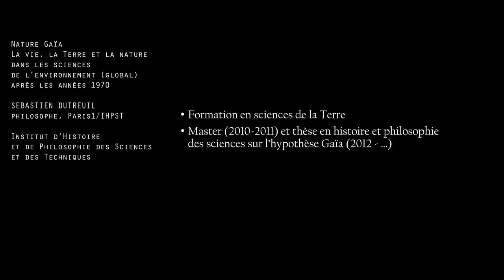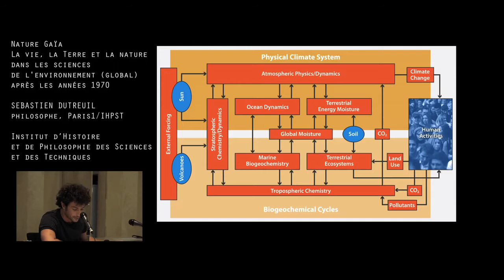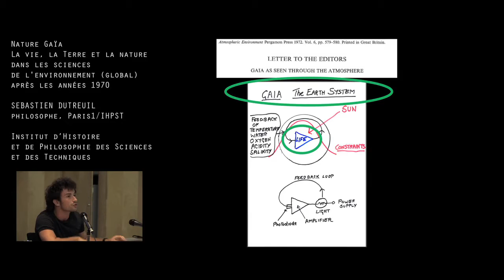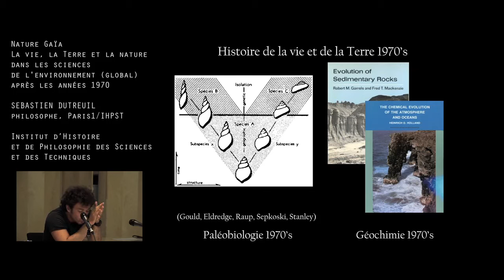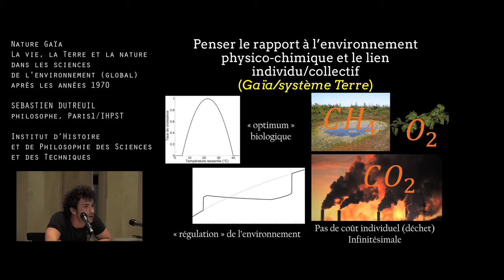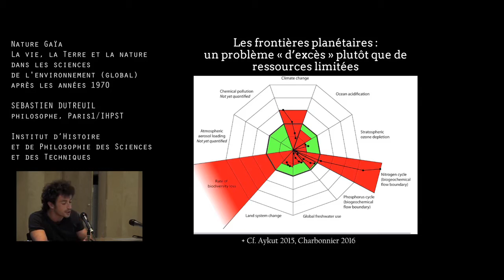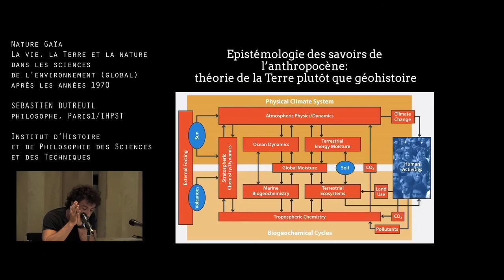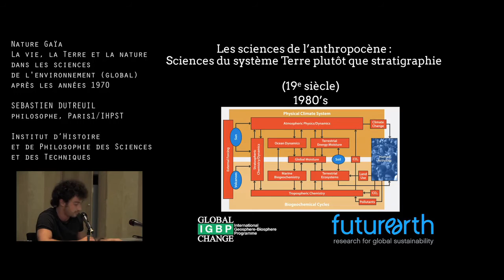Sébastien Dutreuil - philosophe, Paris1/IHPST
Nature Gaïa
La vie , la terre et la nature dans les sciences de l'environnement (global) après les années 70